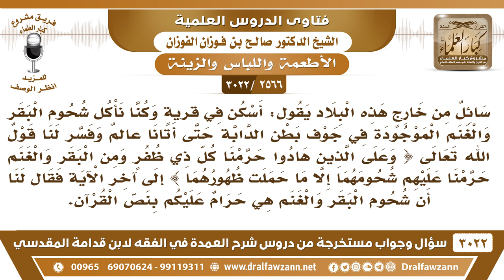[2566 -3022] استدل أحدهم بقوله تعالى (ومن البقر والغنم حرمنا عليهم شحومهما) على أن الشحم حرام أكله؟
-"[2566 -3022] السؤال: سائل من خارج هذه البلاد يقول: أسكن في قريةٍ وكنا نأكل شحوم البقر والغنم الموجودة في جوف بطن الدابة حتى أتانا عالمٌ وفسر لنا قول الله تعالى {وَعَلَى الَّذِينَ هَادُوا حَرَّمْنَا كُلَّ ذِي ظُفُرٍ وَمِنَ الْبَقَرِ وَالْغَنَمِ حَرَّمْنَا عَلَيْهِمْ شُحُومَهُمَا إِلَّا مَا حَمَلَتْ ظُهُورُهُمَا} [الأنعام: 146] إلى آخر الآية فقال لنا إن شحوم البقر والغنم هي حرام عليكم بنص القرآن.
الجواب: الجَوَابُ: نعوذ بالله هذا جاهل ما هو بعالم، ما هي بحرامٍ علينا، هذا على اليهود عقوبةً لهم، هي حلال لهم لكن حرمت عليهم، عقوبةً لهم تشديداً عليهم، نحن مثل اليهود، هذا كلام ما هو بطيب.
للاشتراك في قناة الشيخ صالح الفوزان

للاستفسار والإقتراحات والدعم
رئيس الفريق
لمشروع كبار العلماء